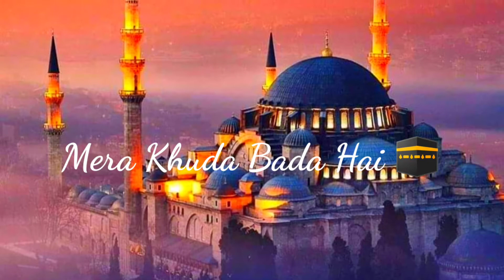Ye Mat Kaho Khuda Se ❤️- Beautiful Short Video 👌